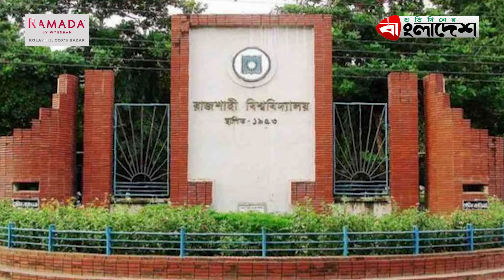হঠাৎ যে কারণে প্রকাশ্যে আসছে ছাত্রশিবির | Chhatrashibir | Protidiner Bangladesh